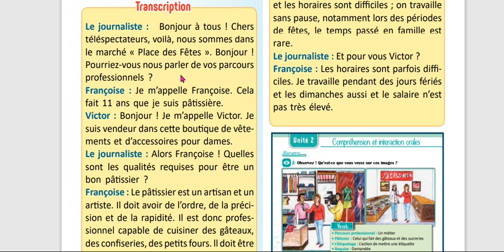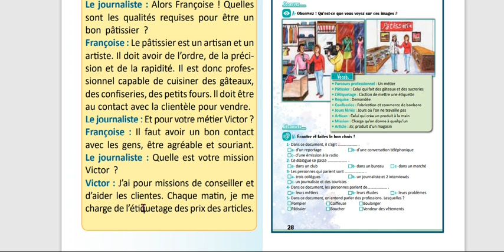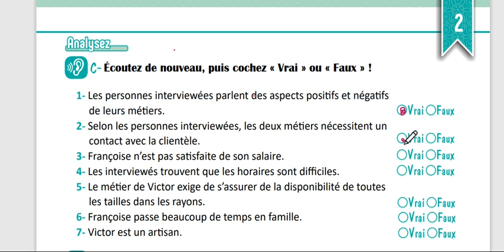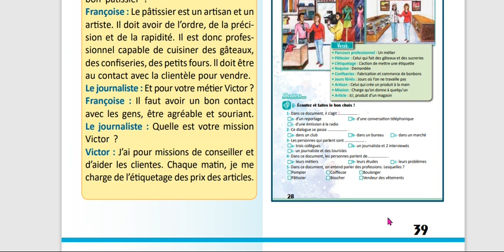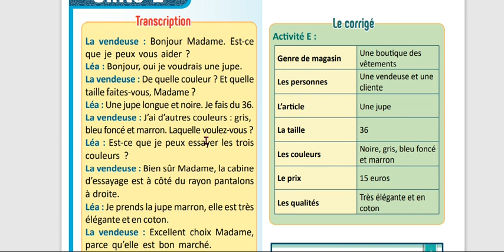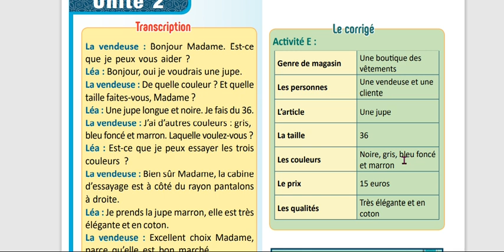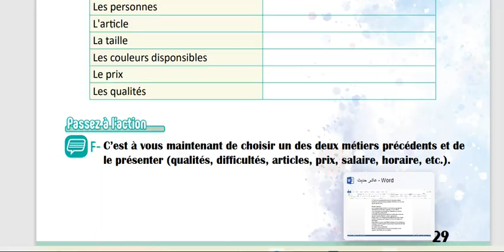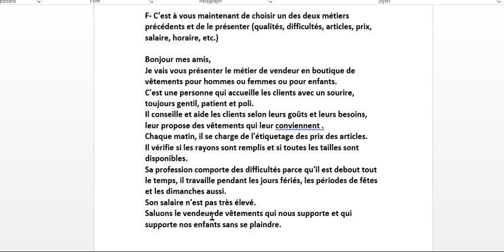الوحدة التانية عاشر منهاج حديث تتمة استيعاب شفهي صفحة 29 مدام مها Compréhension orale